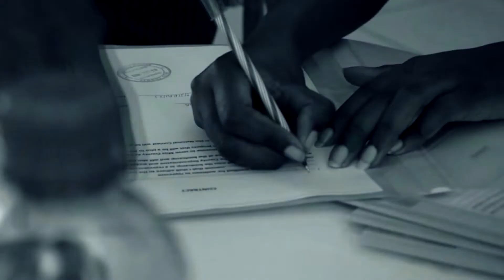TAG NO.22-Kakamega Western-Miss County Beauty Contest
The video above was directed was directed & produced by ite under ite melodies & indigo productions